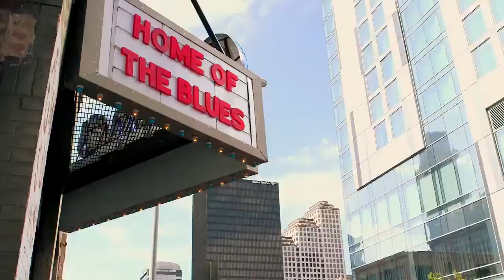Vettel & Kimi Raikkonen becoming the new sheriffs in Austin - USA GP 2016